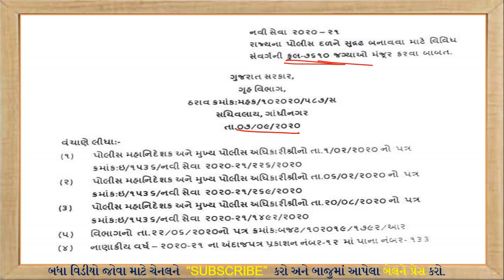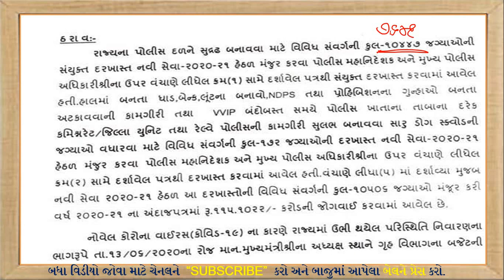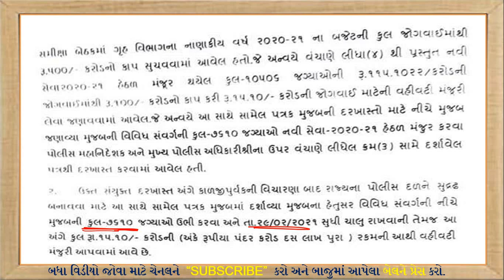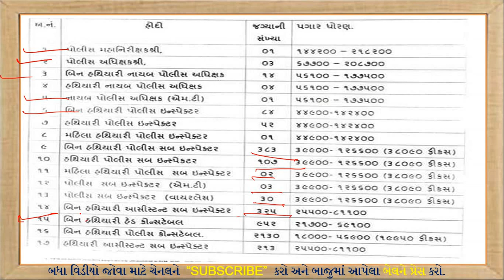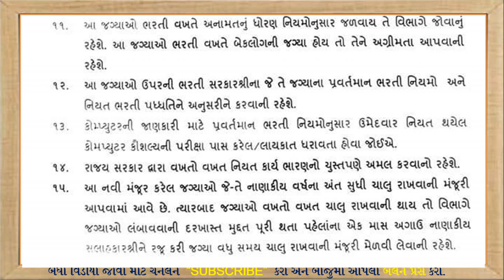Gujarat police bharati 2020 | gujarat police constable bharati 2020 | Upcoming police bharati